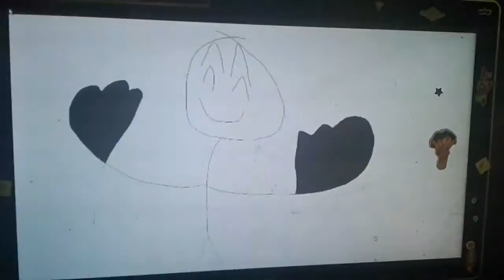Commercial Reanimated #9 Kfc Football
Pinky Plays Football
Commercial Reanimated By Richard Tan